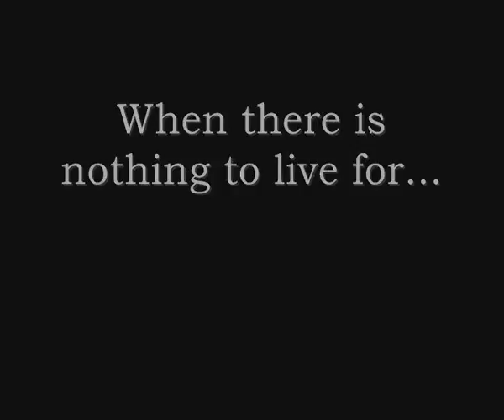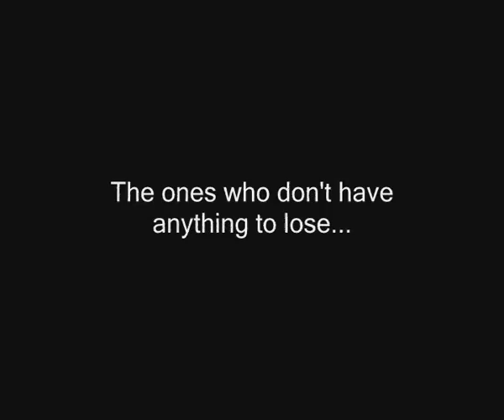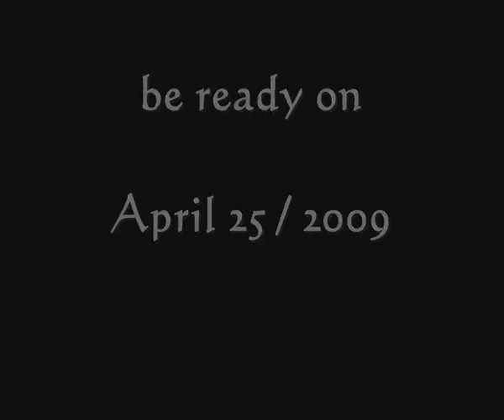Killers in 201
My trailer for the movie am making.
The 201,the story about the 2 men who will liberates the world 2020